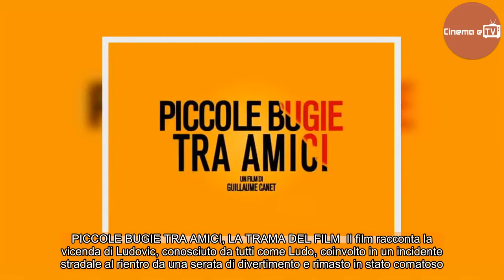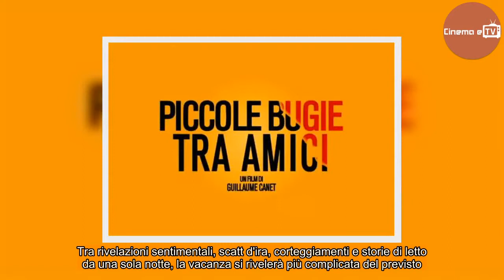Piccole bugie tra amici/ Su Iris il film con Francois Cluzet (oggi, 30 giugno 2018)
Piccole Bugie tra Amici va in onda oggi su Iris alle ore 23.30. Dall'Italia ci spostiamo alla Francia, dove andiamo a scoprire una delicata commedia dai toni drammatici. La pellicola transalpina Piccole Bugie tra Amici del regista e sceneggiatore Guillaume Canet. Nel cast oltre a François Cluzet, B ...